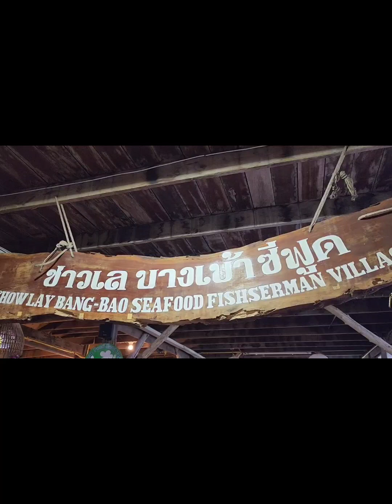ทั่วไทยbyโกดำจะพามารับประทานอาหารอร่อยสดจากทะเลที่ร้านชาวเลซีฟู๊ด"ชุมชนบ้านบางเบ้าอำเภอเกาะช้าง#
อาทิตย์นี้รายการกินเที่ยวทั่วไทยbyโกดำจะพามารับประทานอาหารอร่อยสดจากทะเลที่ร้านชาวเลซีฟู๊ด"ชุมชนบ้านบางเบ้าอำเภอเกาะช้างจังหวัดตราดที่นี่เป็นร้านอาหารทะเลที่มีทั้งความสด และความอร่อยที่ต้องยกนิ้วให้ กับความหลากหลายของเมนูบนโต๊ะ เริ่มด้วย กุ้งซิ่วทอดเกลือ...ข้าวผัดผักชี...ปลาเก๋าแดงนึ่งซีอิ้ว...ปูหลน ผักสด...ไข่เจียวเลิศรส...ซาซิมิ ปลาอินทรีย์สด...ปูนึ่ง...เตี๋ยวกรอบราดหน้าปลา...ยำไข่แมงดาสดจริงๆเคี้ยวแล้วมีความมันเหนียวหนึบเพราะความสด ตามด้วย ผลไม้รวมตามฤดูกาล ...อย่าลืมนะครับถ้ามาเกาะช้างต้อง มาชิม และแวะช๊อปตลาดชุมชนบ้านบางเบ้า..ที่ร้านชาวเล ซีฟู๊ด โดยมี "เฮียเจียง" นายกำพล เจริญขจรกุล ประธานที่ปรึกษาสมาคมธุรกิจการท่องเที่ยวจังหวัดตราดและซ้อหมีเจ้าของร้านคอยให้การตอนรับด้วยดีแสดงความถึงความมีน้ำใจเป็นกันเองเสมอกับผู้มารับบริการ...ของเค้าอร่อยจริงๆจุดเด่นของอำเภอเกาะช้าง คืออาหารทะเลสดๆจนต้องมาชิมซ่ำเพราะรสชาติของอาหารทะเลที่สดจริงๆโดยเฉพาะปลา ย่ำสวาท ปลากะรังจุดฟ้า ปลาเก๋าจุดฟ้า
ซึ่งชาวบ้านจะเรียกไอ้ย่ำ หรือภาษากลาง ปลากุดสลาด มีจุดฟ้า จะสดจากทะเลและอร่อยมากถ้าเอามาทำ"ซาซิมิ" "นทท" ยังจะได้เดินชมหมู่บ้านชาวประมงบางเบ้าและถนนคนเดินซึ่งมีสินค้าขายให้แก่นักท่องเที่ยวเช่นปลาเค็มกะปิและของใช้ต่างๆของที่ระลึกต่างๆ มีหอประภาคารที่สวยงาม เป็นจุดเด่นก่อนลงเรือไปหมู่เกาะที่มีจำนวน มากถึง50เกาะเดินทางไป เกาะกู๊ด และเกาะหมากโดยจะมีที่พักทั้ง2เกาะ ให้นักท่องเที่ยวเลือกใช้บริการ นักท่องเที่ยวยังสามารถเช่าเรือตกหมึก ตกปลา สามารถติดต่อได้ด้วยตนเองไม่ต้องผ่านนายหน้า ดำน้ำดูประการัง เราให้คำปรึกษาการเที่ยวได้ที่"ร้านชาวเลซี๊ฟู๊ดบ้านบางเบ้า" โดยมี'เจ้หมี' เจ้าของร้านใจดีเป็นกันเองกับทุกท่าน สนใจโทรนะครับ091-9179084#
ขอบพระคุณ
นายวิชิต สุกระสูยานนท์ นายกสมาคมธุรกิจการท่องเที่ยวจังหวัดตราดร่วมกับภาคีเครือข่ายสมาคมโรงแรมจังหวัดตราด